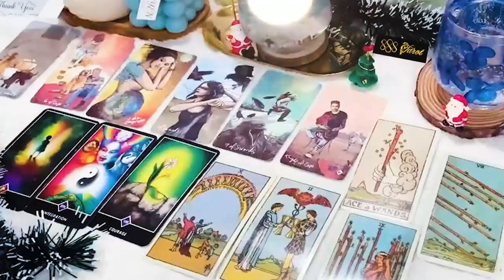LEO APRIL 2024 THEY KNOW IT'S NOT JUST LUST! CAPTIVATED BY HOW YOU CARRY YOURSELF! LEO TAROT READING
LEO APRIL 2024 - THEY KNOW IT'S NOT JUST LUST! CAPTIVATED BY HOW YOU CARRY YOURSELF! LEO APRIL TAROT LOVE READING
Hello!!!